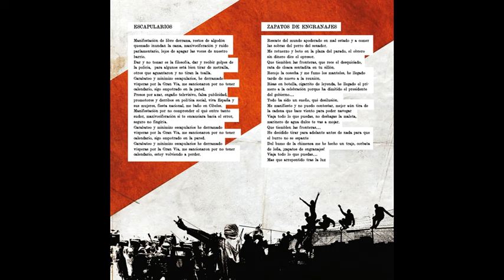El Sombrero del Abuelo - 7. "Escapularios" (feat. Adrià de La Pegatina)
Escucha Adelantos Nuevo Disco 2020 "Herida y Limón" y "Arrebol"  en Spotify y Youtube

Lyric video de "Escapularios" feat. Adriá de La Pegatina, canción de El Sombrero del Abuelo incluida en "Desechos De Autor"

Ya podéis comprar y descargar en diferentes plataformas digitales "Desechos De Autor" y descargarlo gratis en